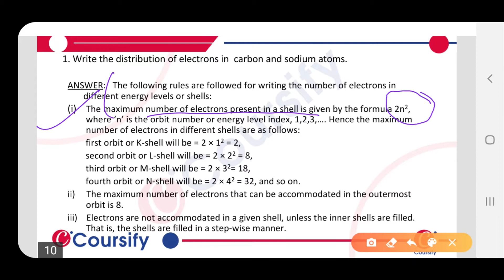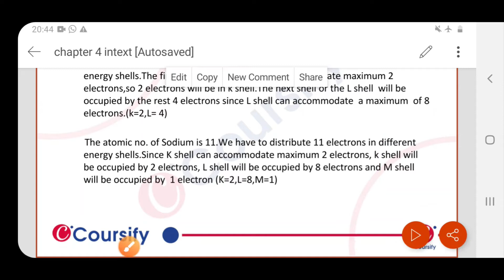CHEMISTRY ATOMS AND MOLECULES | NCERT Chemistry Class 9 | Chapter 4 | Q9 | Coursify